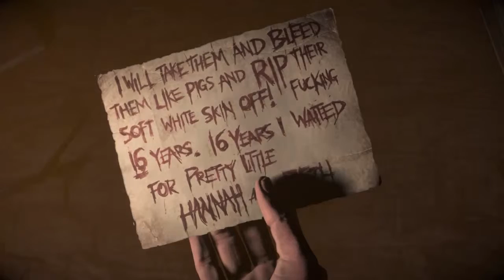Full on bad ideas - Until Dawn. ( pt. 2 ) (Part 5)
Now with my voice! And also death.